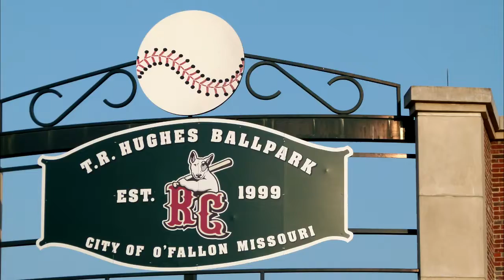Waxed for Animals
After the Joplin Tornado of 2011 I was on the radio guest hosting and decided to challenge listeners to collect Items for the animals of Joplin.  I said one truck I would shave my head ... Ended up with two truck loads and I got Waxed in public... Oh the things I have done...